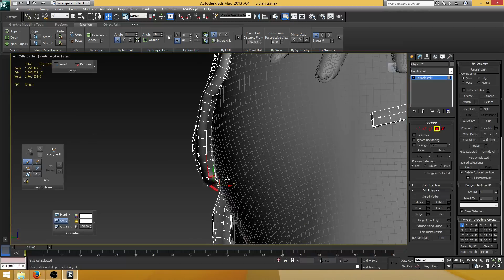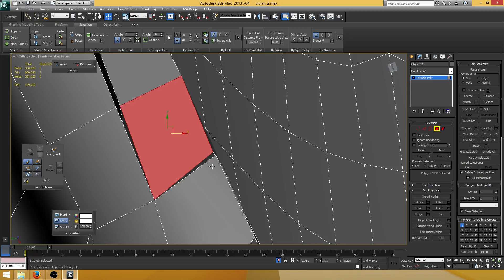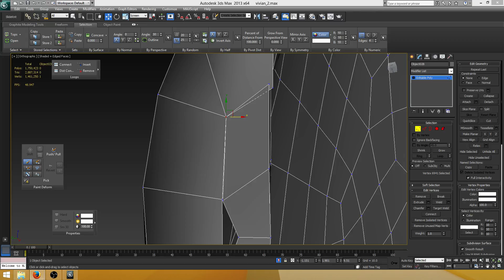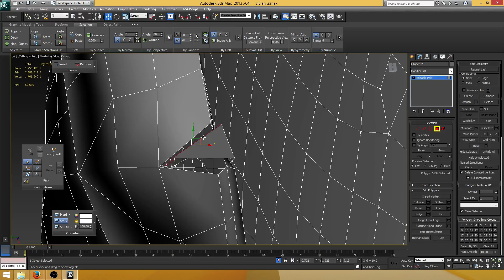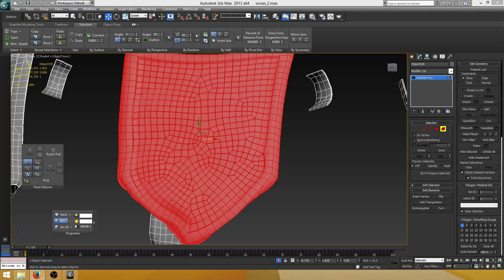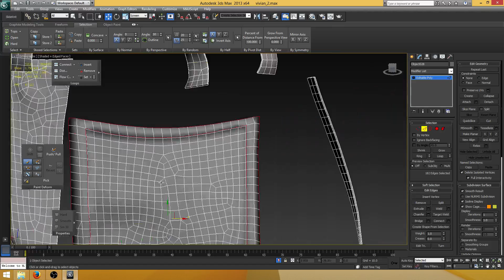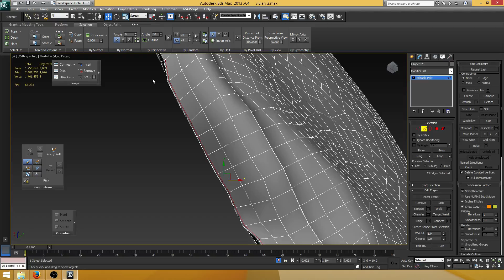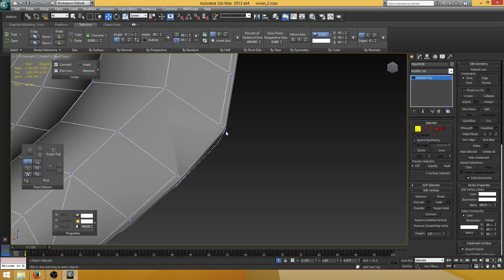dahsia (Part 30)